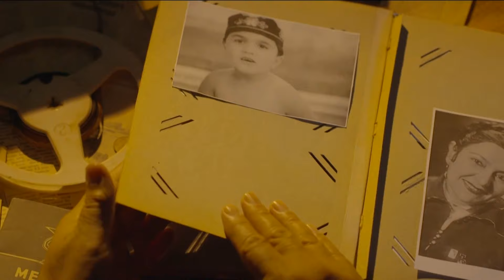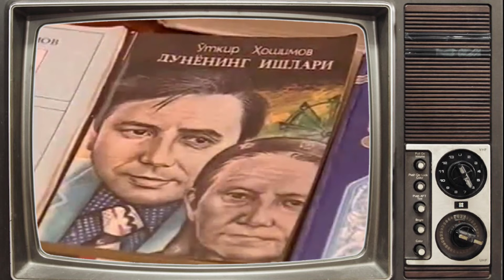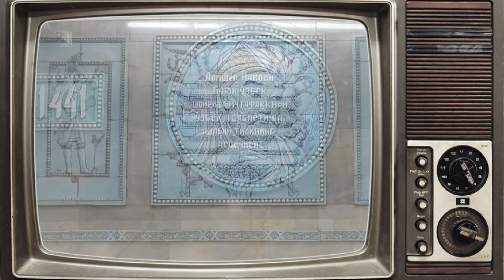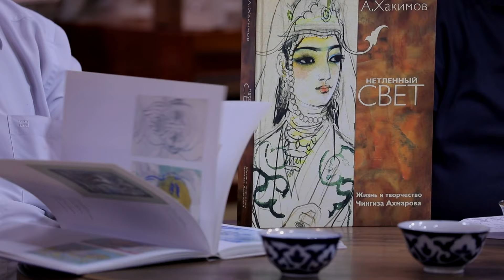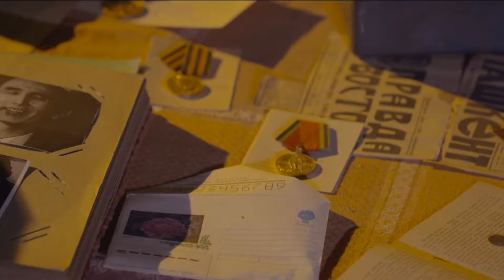Eslab (2 mavsum) 4-son | Эслаб (2 мавсум) 4-сон